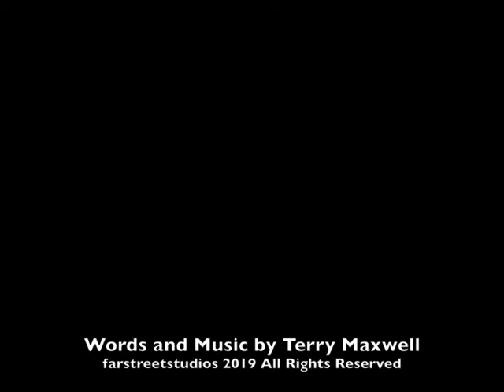The 4th of July and the Common Sense of Fear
Words and music by t. maxwell
farstreetstudios 2019